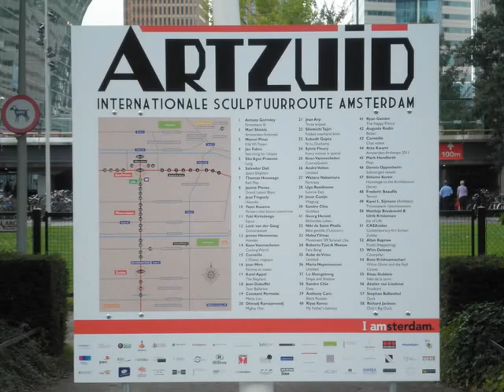Jean Tinguely - Heureka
Jean Tinguely's moving and screeching sculpture 'Heureka' at ArtZuid, an international sculpture route in Amsterdam, from 26 May - 28 August 2011